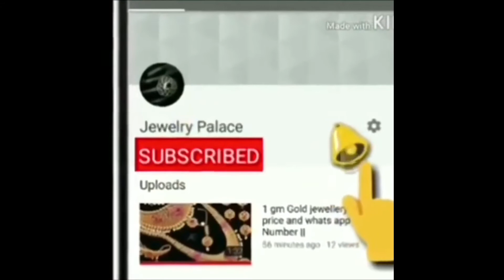Top soft uppada cotton saree designs with price